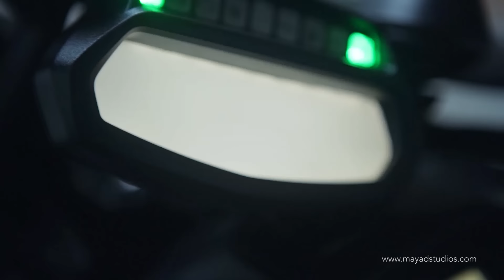Dingdong and Marian Official Wedding Video by Mayad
The Royal Wedding Video of Dingdong and Marian: In This New Lifetime

Directed By: Carmela Dy Hubag

Dingdong and Marian. Two names we hear, two faces we see so often. Two personalities brought together by show business, both then unaware that they would eventually be building a life outside of it. Beyond that were two souls, united by one prayer, one dream, one God. Two souls willing to jump cliffs for each other, regardless of height, of fear, as long as they had each other in sight, in hand. Two souls not just ready to brave a new journey, a new lifetime together, but also ready to love greatly, unconditionally. Dingdong and Marian, finally joining as one beautiful, blissful, blessed couple.

As the New Year begins, Mayad presents the union of the royal couple of Philippine show business, Jose Sixto Dantes III (Dingdong Dantes) and Marian Gracia (Marian Rivera): Two souls. One royal wedding.

“I pray to the very God who put us together, that you and I should never part – in this lifetime or the next.”